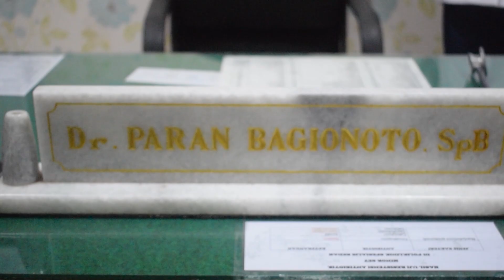apakah derjat 3 bisa pakai HAL RAR ❓❓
Apakah derjat 3bisa pakai HAL RAR???

Wasir dalam terbagi atas 4 derajat, dimulai dari derajat 1 dengan ciri berdarah, gatal dan nyeri, kemudian derajat 2 dimana cirinya sama dengan wasir dalam derajat 1 hanya saja sudah keluar benjolan dan dapat masuk langsung setelah bab, dan saat menjadi wasir dalam derajat 3 cirinya adalah dimana benjolan yang sudah keluar tersebut harus menunggu lama atau harus dimanipulasi/ dibantu untuk dapat dimasukkan yang terakhir wasir dalam derajat 4 cirinya dimana benjolannya selalu berada diluar meskipun dimasukkan dan telah melalui derajat 1,2 dan 3.

Tindakan penanganan wasir yang baik adalah sesuai dengan guideline yang berlaku, dan guideline terbaru adalah dari The European Societty of coloprotologist (ESCP) dimana yang pertama kali dilakukan adalah BASIC TREATMENT mulai dari derajat 1,2,3 dan 4 yaitu dengan modifikasi diet dengan mengkonsumsi makanan berserat seperti sayuran dan buah-buahan, cukup minum air dan cukup olah raga kemudian modifikasi lifestyle yaitu dengan tidak nongkrong lama saat bab, tidak mengejan kuat saat bab, tidak mengejan lama saat bab dan tidak sebentar-bentar bab, berikutnya adalah untuk wasir dalam derajat 3 tindakan nya adalah operasi konvensional dan sebagai alternatif 1 adalah dengan HAL RAR dan sebagai alternatif ke 2 adalah STAPLER, apabila pasien menolak/ mempunya kontra indikasi maka dapat dilakukan tindakan pengikatan/ PILA (Paran Injection Ligation for Ambien).